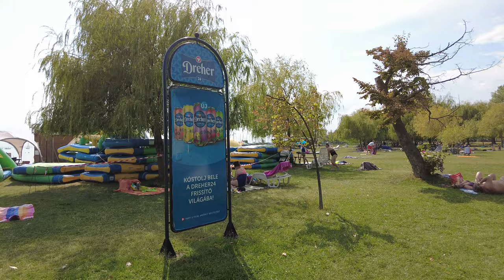Beach walk on Balatonkenese - Hungary [4k Ultra HD 60fps ]